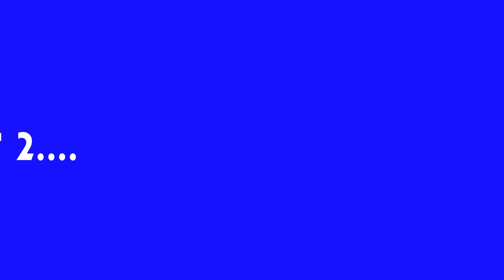Part 1 FARMHOUSE PE YAH TO DEKHO || YAH KAISE LAGAEN BAHUT MUSHKIL HAI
Part 1 Yah ha
Hello Guys  Aaj Ham Hamre Farmhouse Per Lagane Gaye aor  Vahan Humne Bahut Fun Kiya.

I hope you enjoyed this videio

hit likes.

Thank you so much you all.
lots of

Canon 1300d

Tripod Tygot T- 3100M